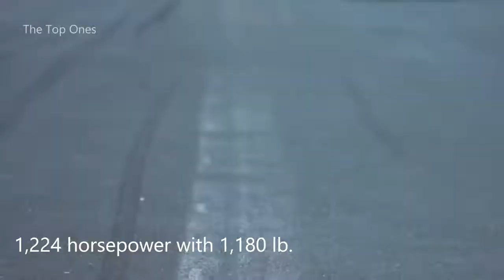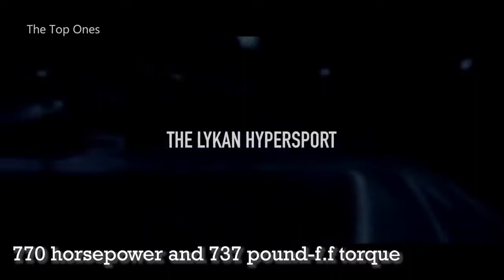Top 10 fast legal road cars in the world 2020 №2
There is a huge market for cars that go fast,
but this is a tricky business.
While the fastest cars in the world are those which are designed for the race-track,
most of these versions are not street legal.
It takes a great deal of modification to retain high speeds
and still conform to the regulatory requirements for qualifying as
a street-legal production car. We looked into the fast cars which
are currently available on the market with two criteria in mind.
The first is that they’re legal to drive on public roads
and the second is that they achieve the highest possible speeds.
Here are the top 20 street legal cars with top speeds.

We make these videos to motivate people and inspire them for a Better Future.
is that it is in correlation to Fair Right Use, however,
given that it is open to interpretation,

1)This video has no negative impact on the original works (It would actually be positive for them)
2)I only used bits and pieces of videos to get the point across where necessary.